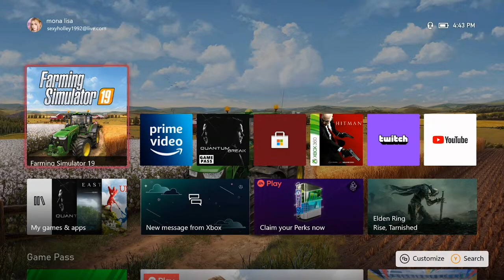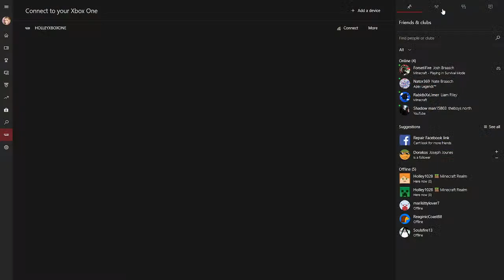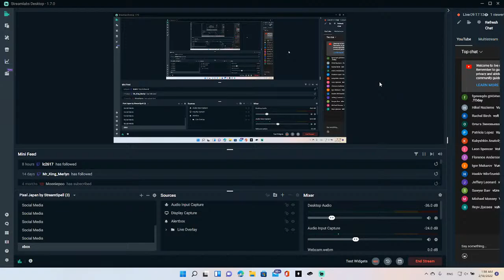Join Aria Rose on her journey to become a farmer in the Farming simulator19 {Europe,UK Map}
Sit back and relax as Aria takes you on an expedition through The farming town of FELSBRUNN in germany, Marwell Manor In Hampshire !!!

2016 PC Specs
but got in 2021

CPU:Intel(R) Core(TM) i7-10870H CPU @ 2.20GHz, 2208 Mhz, 8 Core(s), 16 Logical Processor(s)
Motherboard: Alienware m17 R4
RAM:  16.0 GB (15.8 GB usable
Graphic card: Intel(R) UHD Graphics,NVIDIA GeForce RTX 3060 Laptop GPU
Power Supply:  came with
Mouse: RGB Lightweight Gaming Mouse, Programmable 7 Buttons, Ergonomic LED Backlit USB Gamer Mice Computer Laptop PC,200-4800 DPI Adjustable Compatible with Windows Mac OS Linux, Pink
Keyboard:came with